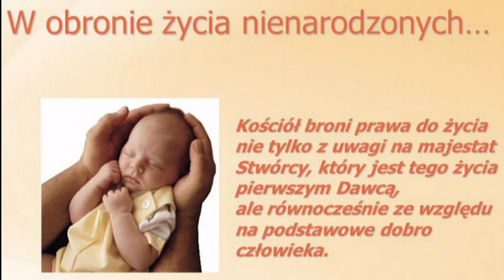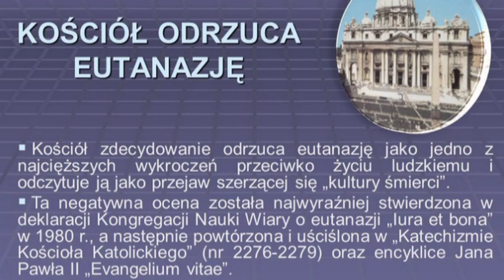Krzysztof Krawczyk & Bp Antoni Długosz - Europo, nie możesz żyć bez Boga